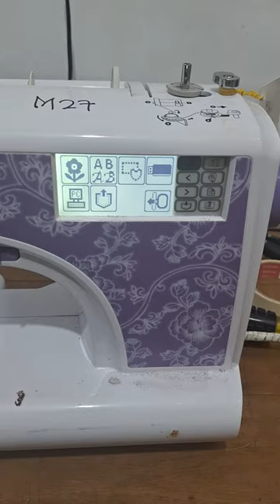M27 Keluhan mesin bordir layar tidak respon 01 kerusakan pada mainboard - KIAN PERKASA SCMB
Mesin bordir indikasi mainboard error parah perbaikan di Hold